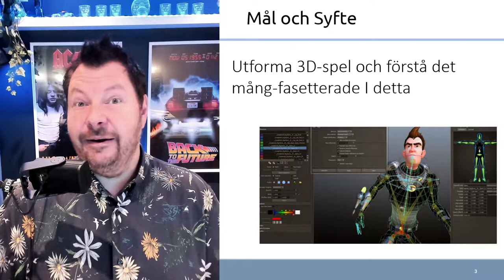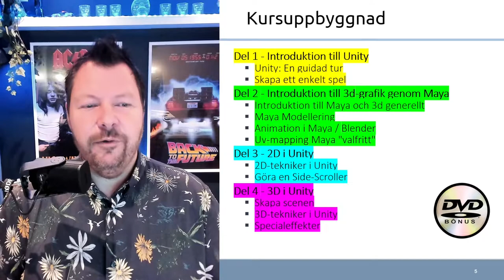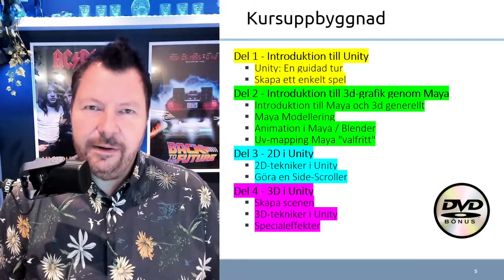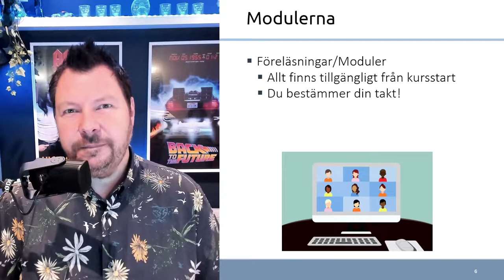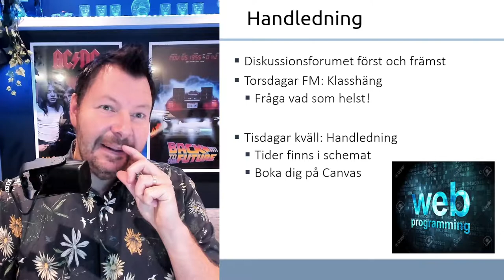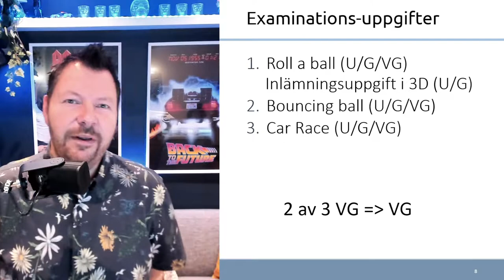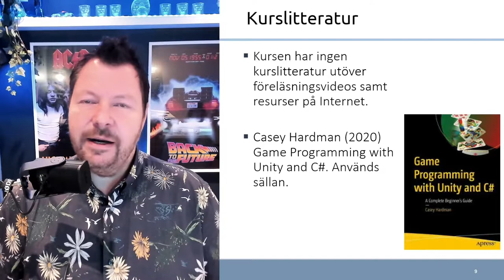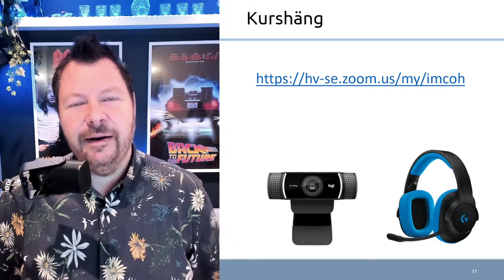SUV 2022 Kursintro